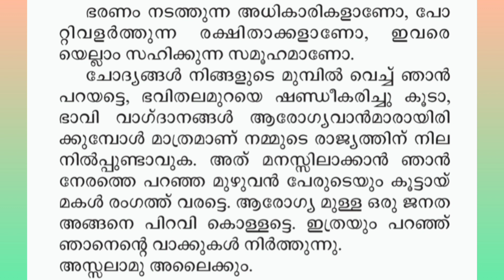നബിദിന മലയാളം പ്രസംഗം || ലഹരി തകർക്കുന്ന കൗമാരം